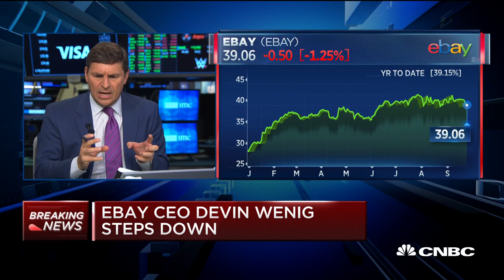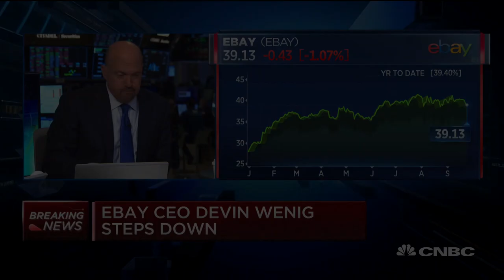Dispute over sale of classifieds led to Ebay CEO departure: Sources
Ebay CEO Devin Wenig will be stepping down as president, CEO and director. Scott Schenkel will take over as interim CEO. Ebay will continue to search in the meantime. The announcement comes as the company moves forward with potential sale of assets. CNBC's 'Squawk on the Street' team discusses.